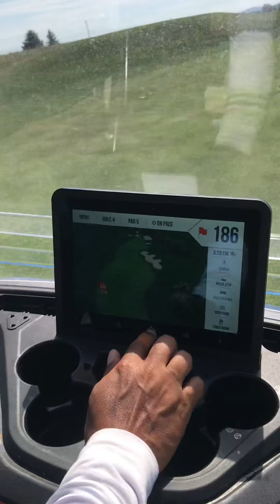June 23, 2022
The Links At Gettysburg